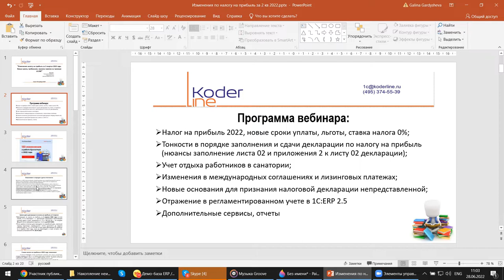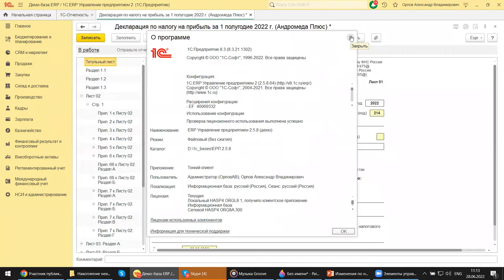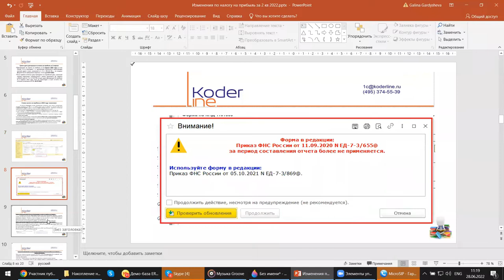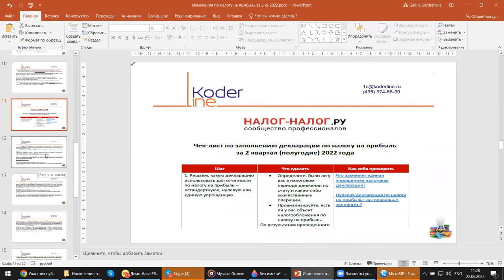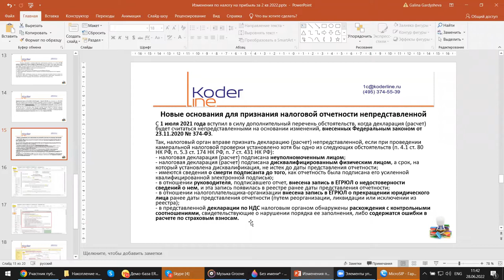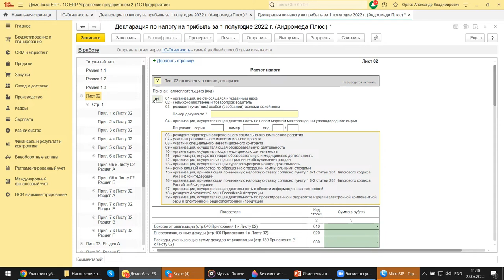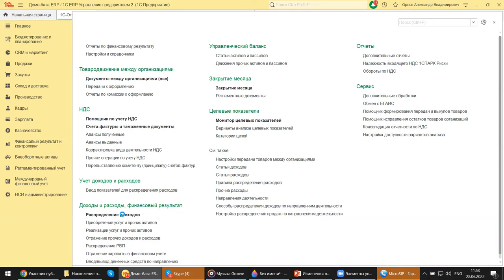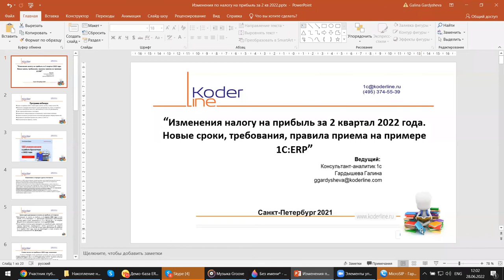Вебинар «Изменения налога на прибыль за 2 квартал 2022 года.Новые сроки, требования, правила приема»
Компания «Кодерлайн» провела вебинар «Изменения налога на прибыль за 2 квартал 2022 года. Новые сроки, требования, правила приема на примере 1С:ERP»

Ведущая: Гардышева Галина - консультант-аналитик 1С:ЕРП

Описание
2021 год для бухгалтеров стал тестом на стрессоустойчивость, столько нововведений он принес. Но и 2022 год не уступает ему по количеству изменений, которые затронули и налоговую отчетность. Сегодня мы разберемся с новшествами и изменениями, затронувшими налоговую отчетность по налогу на прибыль, которые требуется учесть при ведении учета и составлении налоговой отчетности по налогу на прибыль. С помощью программы 1С:ERP посмотрим, как правильно организовать учет, какие программные настройки изменить, и как облегчить с помощью программы работу бухгалтеру.

Программа
1.    Налог на прибыль 2022, новые сроки уплаты, льготы, ставка налога 0%;
2.    Тонкости в порядке заполнения и сдачи декларации по налогу на прибыль (нюансы заполнение листа 02 и приложения 2 к листу 02 декларации);
3.    Учет отдыха работников в санатории;
4.    Изменения в международных соглашениях и лизинговых платежах;
5.    Новые основания для признания налоговой декларации непредставленной;
6.    Отражение в регламентированном учете в 1С:ERP 2.5.
7.    Дополнительные сервисы, отчеты.